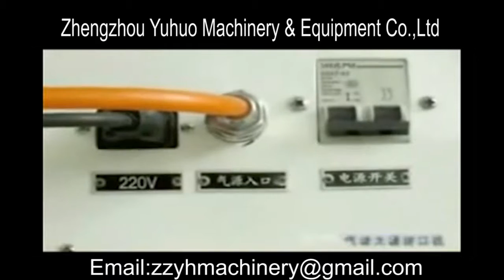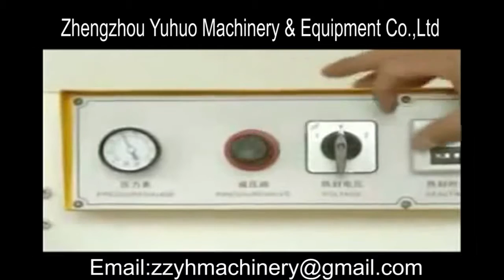Vertical sealing machine